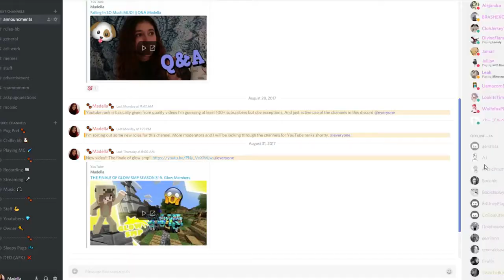THE STEVE POWER COUPLE!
THIS HAD TO BE REUPLOADED SORRY BBS

🐾 OPEN ME!🐾

✿ In This Video we play bed wars and battle crazy steves!

✿ Friends In This Video - Me Myself And I

✿Credit? - :)

✿Come On My Server! - 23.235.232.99:28211 ~ Lunar Adventures!

✿Music Used - Spinning Monkeys

Mic: Logitech Skype Head Set
Recorder: OBS
Editor: Vegas Pro 11
PC: Corsair Kaby Lake i7 7700k 4.20ghz
Graphics Card: NVIDIA GeForce GTX 1070//PCIe/SSE2
Camera: G7X
Keyboard: VPro Rainbow Blacklit Gaming Keyboard
Mouse: VPro Gaming Mouse